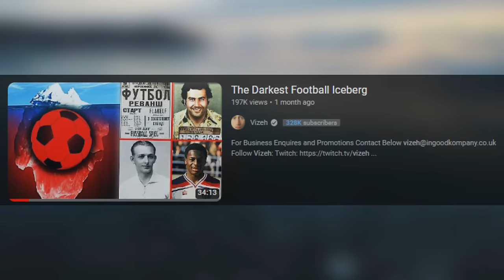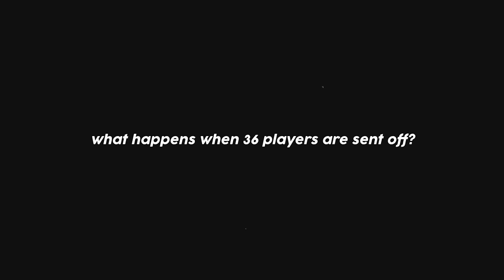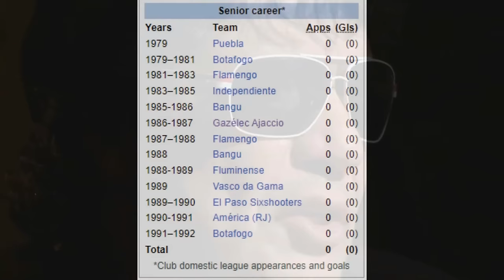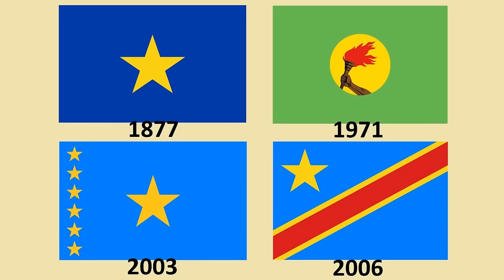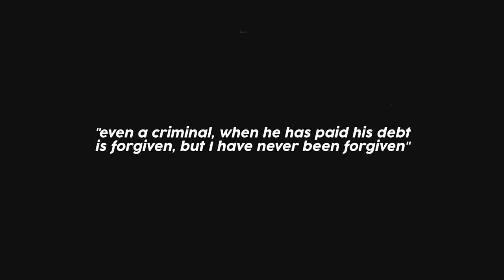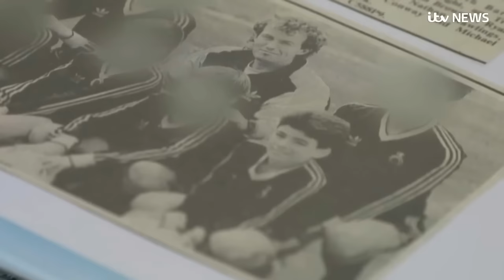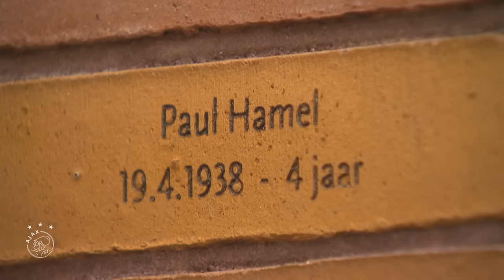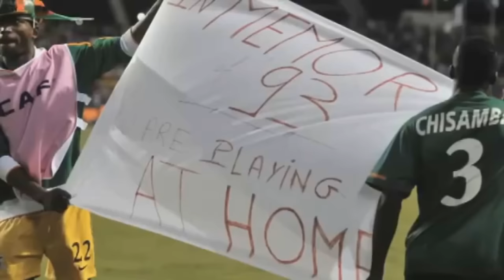The Darkest Football Iceberg #2